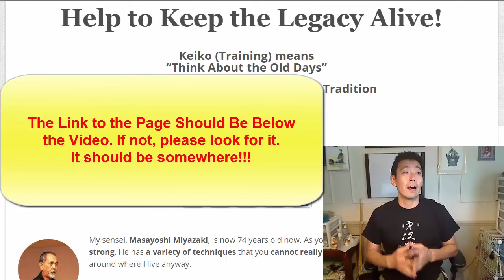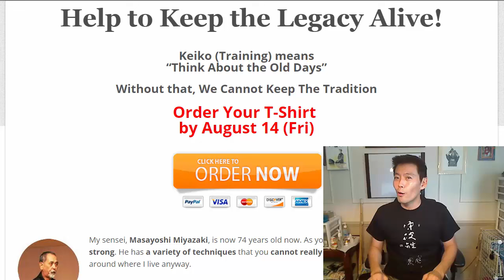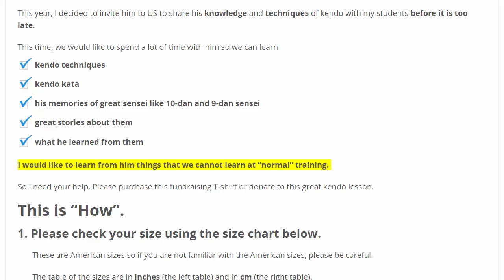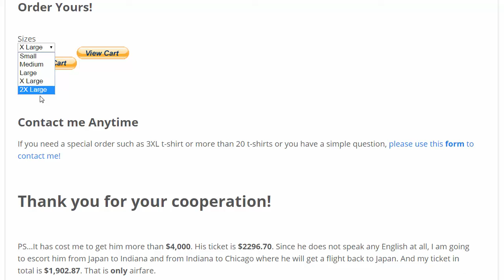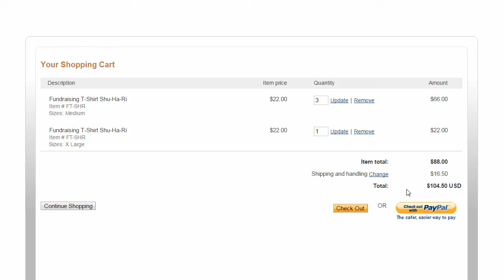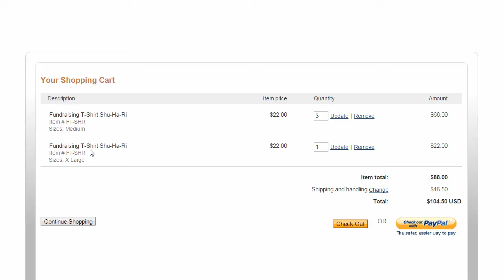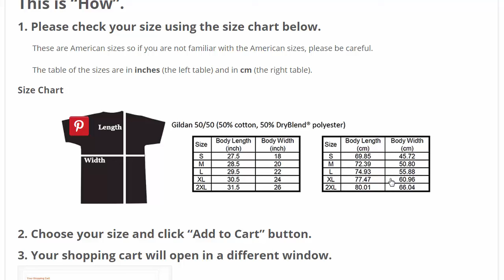How to Order Your T-shirt to Support Kendo Activity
Finally, I can figure it out! Now you can order this fundraising T-shirt to support me and my students to get my teacher from Japan!

Thank you very very much for your support!